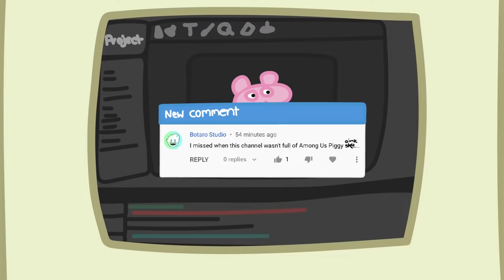1 Suzy vs 1000 Peppa | peppa pig song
Minecraft Manhunt but Peppa Version.
MINECRAFT quick passage of Peppa VS a lot pathfinder | Animation